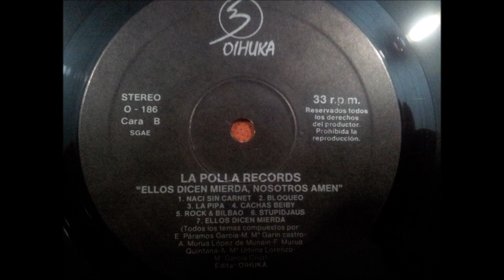LA POLLA RECORDS.''ELLOS DICEN MIERDA,NOSOTROS AMEN.''.(ROCK & BILBAO.)(12'' LP.)(1990.)